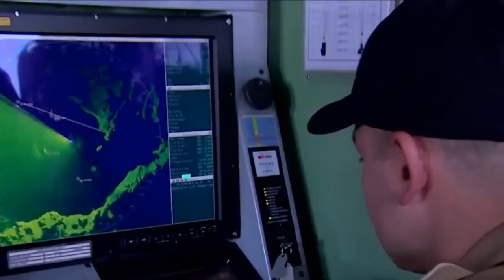AVRUPA EGE’DE TÜRKİYE’YE KARŞI BİRLEŞTİ